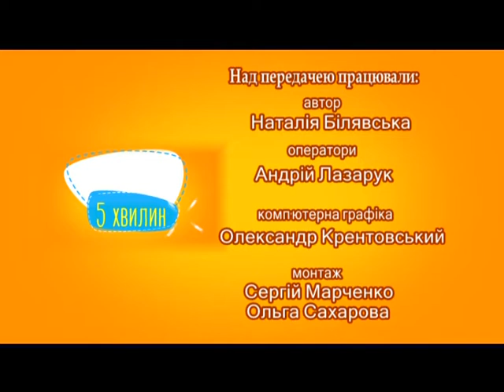5 хвилин для тварин (Собака ПАЛЬМА) 02.09.17